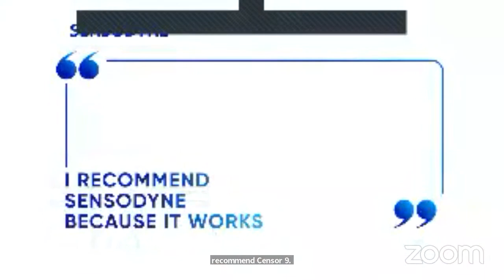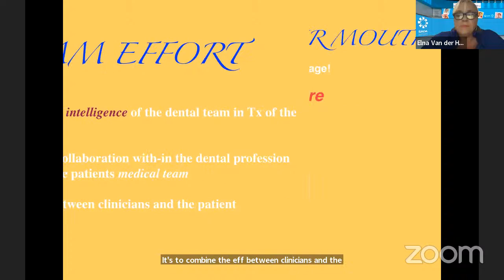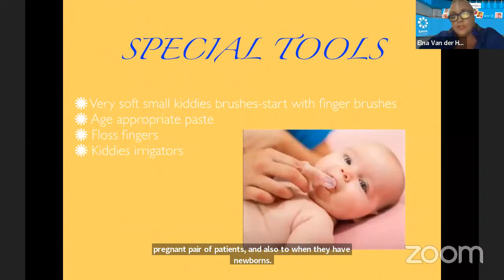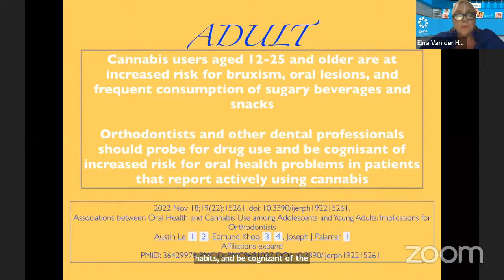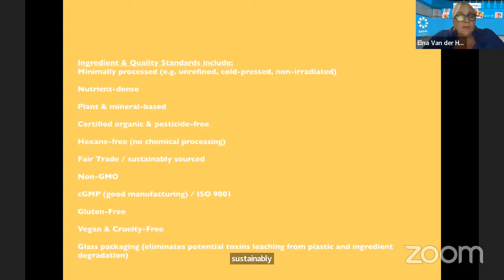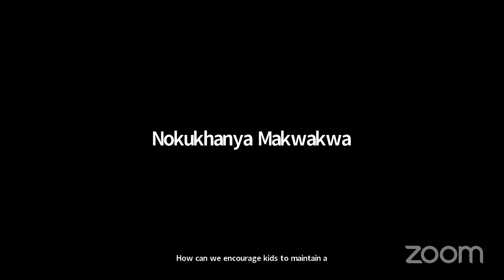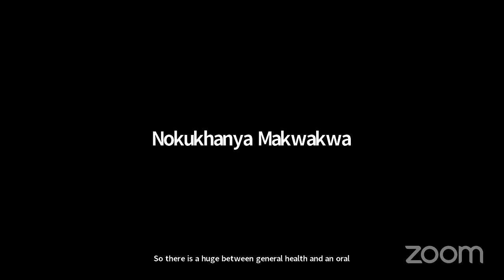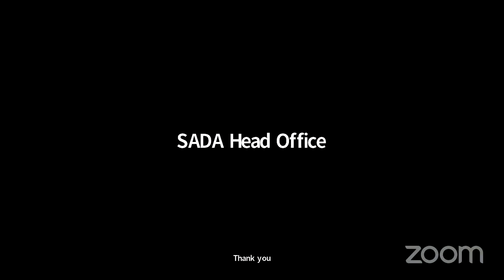"World Oral Health Day 2023" - Mrs Elna van der Ham, Dr Rohini Bisaal & Dr Khanyi Makwakwa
World Oral Health Day - BeProudOfYourMouth (WEB171)

Ms Macelle Erasmus
Haleon – FDI Partner of World Oral Health Day

Mrs Elna van der Ham
Health and disease risks should be considered in the context of the entire human lifespan, with comprehensive oral care (COC) maintaining a continuum from birth to death.

We will discuss each stage of life and its challenges to establishing oral hygiene habits and protocols that can and will lead to oral health, which directly influences systemic health.

We hope to explore the various tools and systems that can aid us and our patients in achieving excellent oral health.

Dr Rohini Bisaal in conversation with host Dr Khanyi Makwakwa
The significance of World Oral Health Day

Timestamps:
00:00 - 01:13 The Importance of Proper Oral Care
01:14 - 14:43 Celebrating World Oral Health Day
14:44 - 36:31 The Impact of Drugs and Piercings on Oral Health
36:32 - 38:30 Understanding Oral Frailty and its Impact on Overall Health
38:31 - 39:23 The Link Between Oral and Gut Microbiota in Elderly Patients
39:24 - 40:29 Managing Oral Health in Medically Compromised Patients
40:30 - 43:31 Exploring Holistic and Biological Options in Dental Care
43:32 - 44:13 Promoting Dental Self-Care and Patient Empowerment
44:14 - 46:19 The Important of High-Quality Oral Hygiene Products
46:20 - 57:15 Creating Positive Change in the Dental Realm
57:16 - 57:44 Genetics and Dental Caries: Debunking the Myth
57:45 - 01:04:58 Considerations for Dental Implants in Patients on Medications
01:04:59 - 01:14:32 The Power of a Beautiful Smile: Oral Health and Confidence